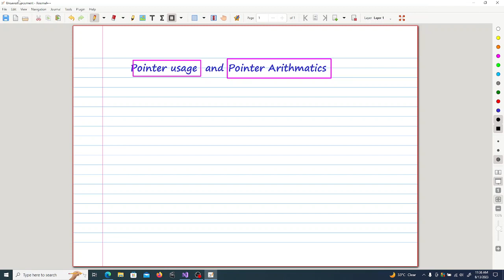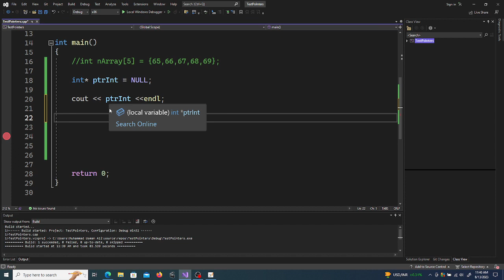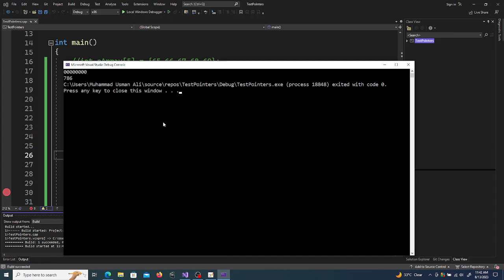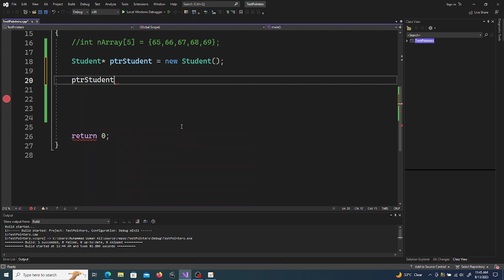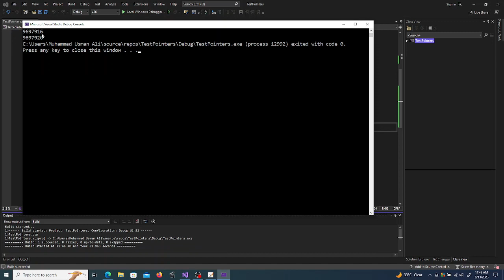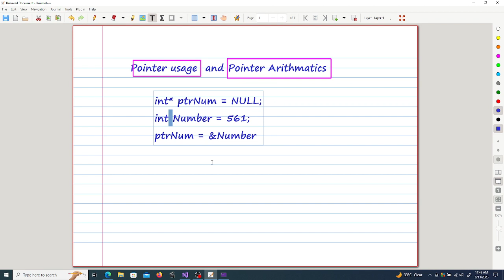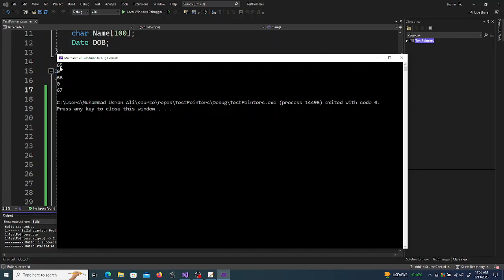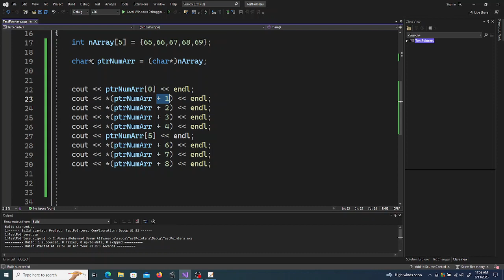Pointers in C++ 05, Pointer Usage and Pointer Arithmetic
In this video lecture we will learn about different ways to use a pointer and pointer arithmetic,